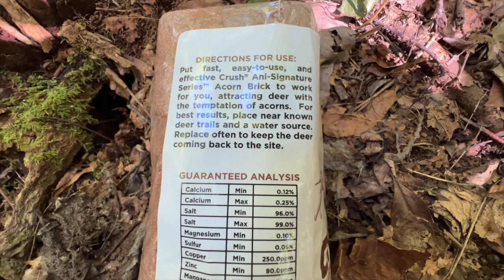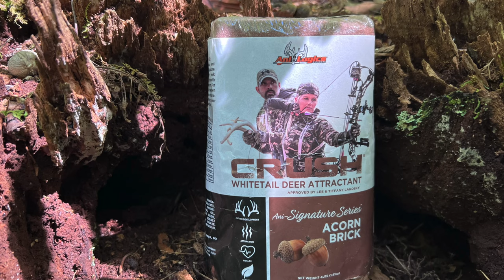Ani-Logics Crush Acorn Brick Whitetail Deer Attractant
I tested out the Ani-Logics Crush Acorn Brick Deer Attractant to see if it will draw in some deer.